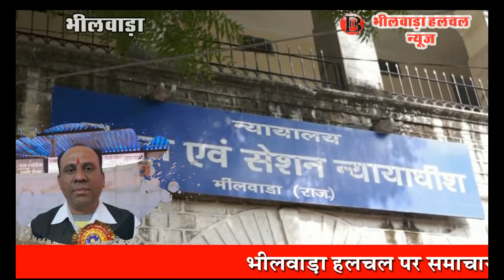अभिभाषक संस्था चुनाव मतदान शुरू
भीलवाड़ा हलचल। जिला अभिभाषक संस्था कायकारिणी वर्ष 2020 के लिए मतदान शनिवार को शुरू हुआ। पुस्तकालय सचिव पद पर प्रकाशचंद्र शर्मा के निर्विरोध निर्वाचित निर्विरोध निर्वाचित होने के बाद शेष 5 पदों के लिये 17 प्रत्याशी का भाग्य दाव पर लगा है।
 मुख्य चुनाव अधिकारी कैलाशचंद्र काष्ट बताया कि मतदान की प्रक्रिया शुरू हो गई है  और मतदान के बाद मतगणना होगी  उन्होंने बताया की चुनाव में अध्यक्ष पद पर गोवर्धन लाल पांडे, राजेश शर्मा व विक्रमसिंह राठौड़ दावेदार हैं। उपाध्यक्ष पद पर अनिता व्यास, धर्मेन्द्र ओझा, रमाकांत पाण्डिया व सुनीता गदिया, महासचिव के लिए छोटूलाल माली, हंसराज यादव व शैलेंद्र शर्मा, कोषाध्यक्ष के लिए महावीर प्रसाद आचार्य व योगेश पाराशर, सहसचिव पद पर खुर्शीद अहमद मंसूरी, मनोहर लाल सेन, राकेश कुमार त्रिपाठी, रामप्रसाद जाट व उदयलाल शर्मा ने दावेदारी जताई है।  21 दिसंबर को इन 5 पदों के लिए सुबह नौ बजे से  संस्था कक्ष में मतदान शुरू हुआ। चुनाव अधिकारी के अनुसार, जिला अभिभाषक संस्था के चुनाव में 1256 अधिवक्ता अपने मताधिकार का प्रयोग करेंगे।

दोपहर 1.15 बजे तक 655 अधिवक्ता अपने मताधिकार का प्रयोग कर चुके थे। वहीं लंबी कतार में लगकर कई अधिवक्ता अपनी बारी का इंतजार कर रहे हैं।